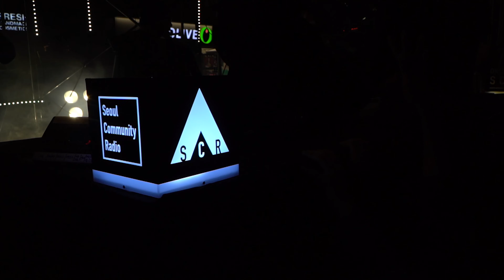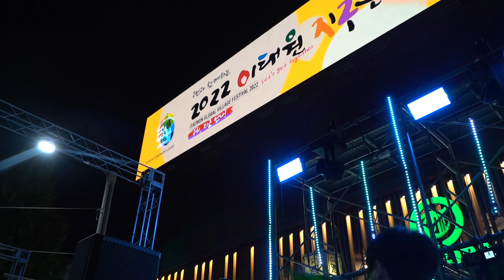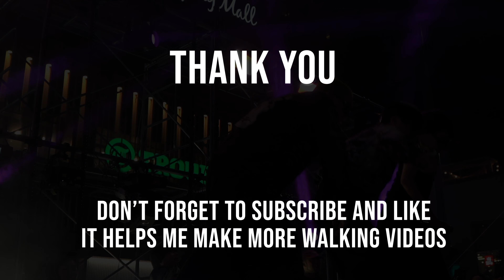[4K] 🔥❤️‍🔥 ITAEWON GLOBAL VILLAGE FESTIVAL 2022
Itaewon Global Village Festival, which was attended by 1 million people for two days over the weekend. It has been opened for the first time in three years, so a huge number of citizens and foreigners.

⏰ Time: Octomber 17, 2022 9:30 pm

🌍Place: Itaewon street

📷Creator: AKI WALKER